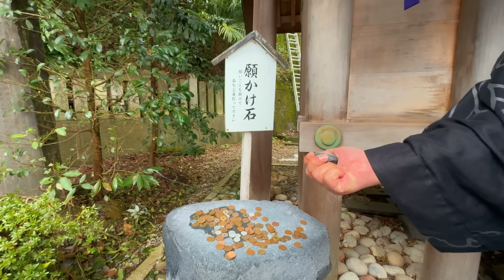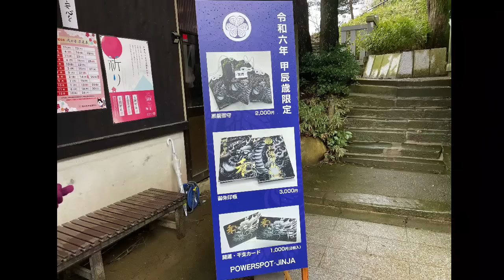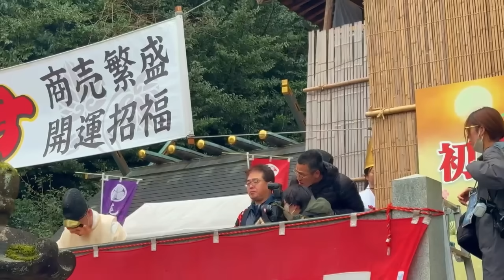毛谷黒龍神社。復興の祈りと御靈のえんむすび。十日エビス祭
能登地震で被災された方の1日も早い復興をお祈りいたします。

お待たせしました！カタカムナパーカー入荷しました！

※369Miroku mind出版記念講演会のお知らせ。
369Miroku mind 著書
「貧乏神退散!みるみるツキが回り出す 厄除けおまじない集」
日程：2024年1月15日 12:00受付開始
講演会時間：13:00〜15:00
会場：ホテル日航大阪
詳細はこちら
2024年龍神様は福の神、貧乏神が逃げ出し福の神（龍）と仲良くなる。
僕の奇跡体験をまとめた２冊目の本がKADOKAWAから出版されます♪
この本の出版そのものに奇跡が詰まっています^^
Amazonで予約開始しました〜。

2万5000年前の古代ソマチッドサプリ「 KISEKI」
稀少なカミオニシキ貝カルシウムが飲みやすいカプセルになって登場!!（北海道八雲産 カミオニシキ貝超古代ソマチッド）

不老不死奇跡の生命体
古代ソマチッドの解説動画はこちら

ヒカリの世界369の世界へ進む船「地球船🌏龍神丸」
オンラインサロン入会ページはこちらです。「月額3333円」▶︎

【369Miroku mind 公式SHOP】
奈良ファームのサプリは、こちらからお買い求めいただけます。

こちらは無料！いち早く情報をお届けしています。
お友達登録もお願いです❣️

瀬織津姫・空海高野山の水「月のしずく」発売中！
ソマチッドサプリ「KISEKI」との相性は計り知れない可能性なのです。

※書籍紹介※
大大大吉! 「運氣上がりっぱなし」になる99の氣づき
Amazon

369Miroku mind の動画は、全てがオリジナルでの撮影、編集している動画であり、